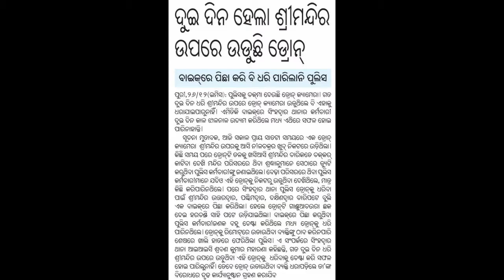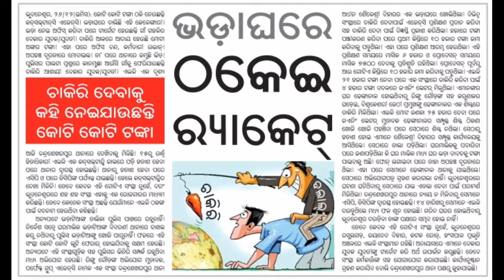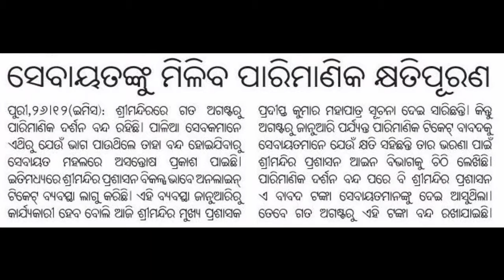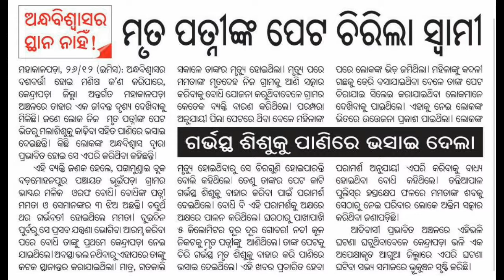27.12.2018 .odia khabar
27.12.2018 .odia khabar .odia news .important news. breaking news. Hot news. election update today . Cricket update today.  Puri news.